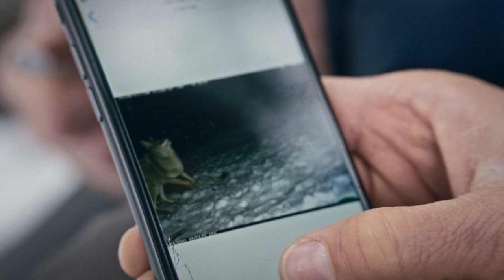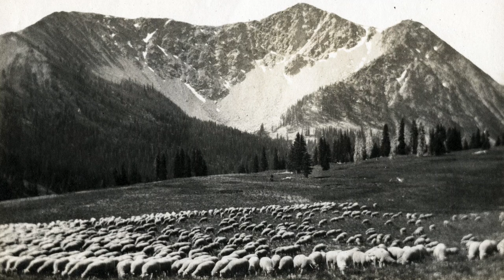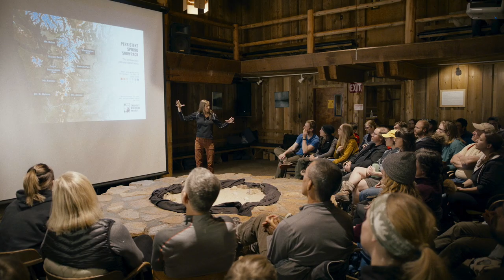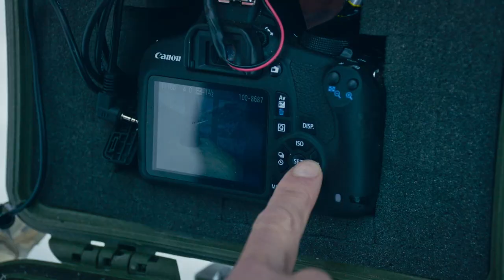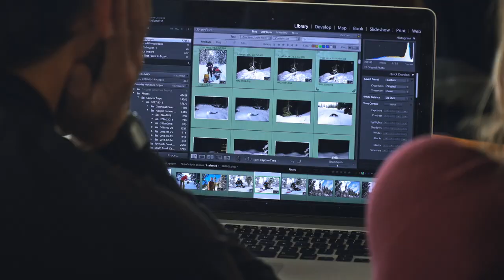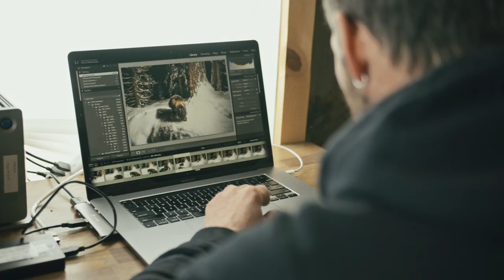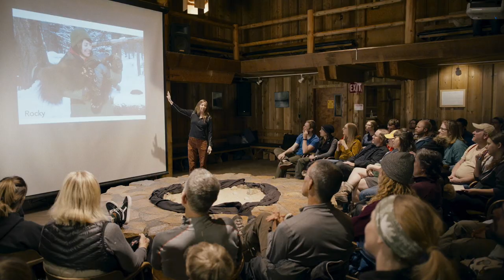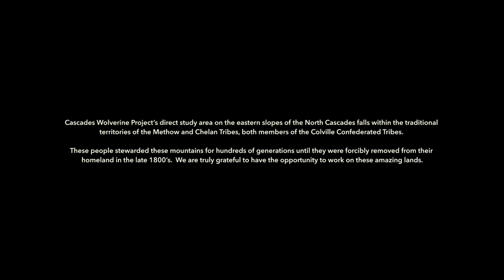FINDING GULO - Wolverines & Ski Documentary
"Finding Gulo" follows a backcountry ski guide & field biologist who attempt to document an elusive population of wolverines in Washington's Cascade Range. When our government fails to act, can citizen science save endangered wildlife from climate change?

Co-Directors | Colin Arisman & Tyler Wilkinson-Ray
Production Companies | Wilder Studio & Wild Confluence Media
Featuring | Steph Williams & David Moskowitz
Partners | Patagonia, Conservation Northwest and Cascade Wolverine Project
Editor | Chris Cresci
Cinematography | Colin Arisman & Tyler Wilkinson-Ray
Additional footage | Grizzly Creek Films, Jasper Newton & Michael Bird Shaffer
Original music | Aled Roberts
Motion graphics | Luke Kantola
Title design | Anya Miller
Colorist | Alice Shcherbak
Post Audio | Ridgeline Sound
Still Photography | David Moskowitz